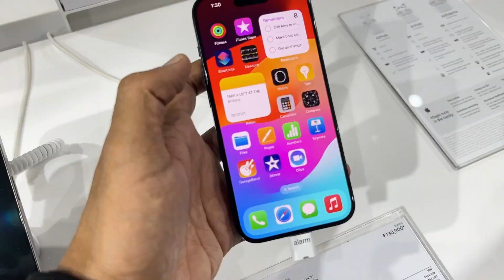Home made Air balloon 😂🎈| i phone 15 pro max | pencil sketch